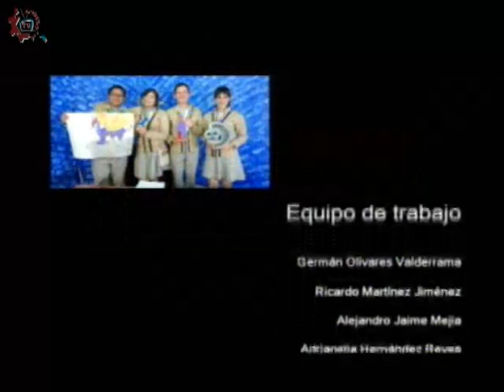20170509-CE1617/Toque de queda/Escuela para padres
Toque de queda. Escuela para padres. Invitada: Cynthia Bondani. Conducen: Alejandro y Nataly. Fecha de emisión: 09 de mayo de 2017. Este y otros programas los puedes ver